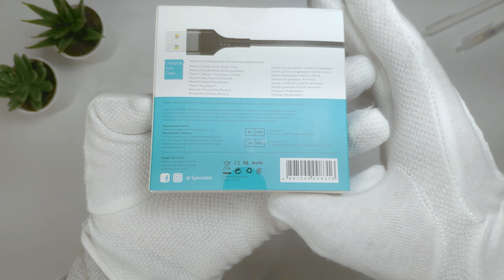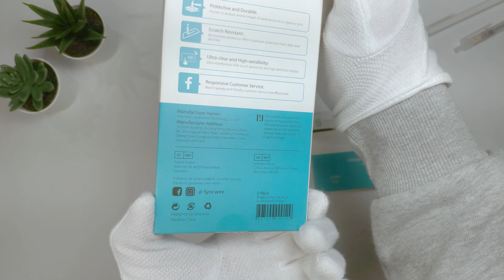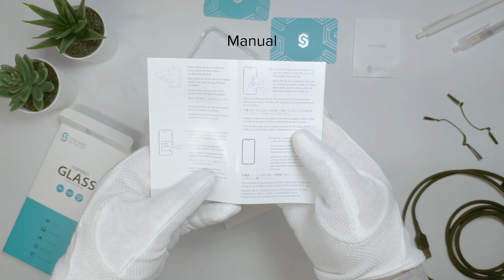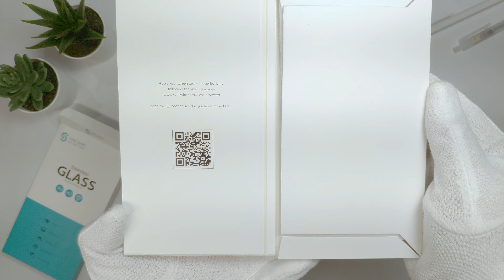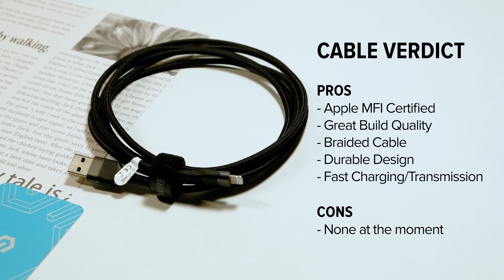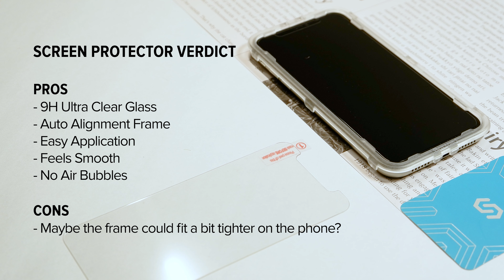Amazon's Choice - Syncwire iPhone 11 Accessories | 9H Screen Protector + Lightning Cable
Here we have the 9H Tempered glass screen protector for the iPhone 11 as well as a lightning cable. The screen protector comes with a frame for easy installation and the protector itself doesn't cause much bubbling. The lightning cable is well built and durable with the braided cable and strong joints.

Lightning Cable
Screen Protector

My GEAR:
- Canon SL3
- Fujifilm XT200
- Feiyu Tech AK2000C

0:00 Intro
0:28 Unbox
4:00 Installation
5:27 Cable Verdict
5:57 Screen Protector Verdict